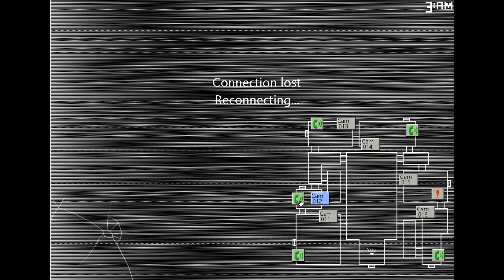Five Nights at Candy's 2 Custom Night - Hardest Rat and Cat Theatre